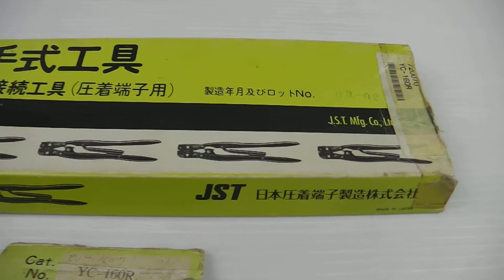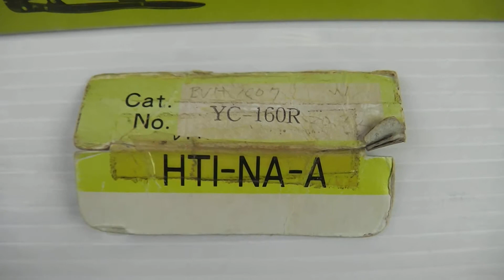手動 圧着工具 買取